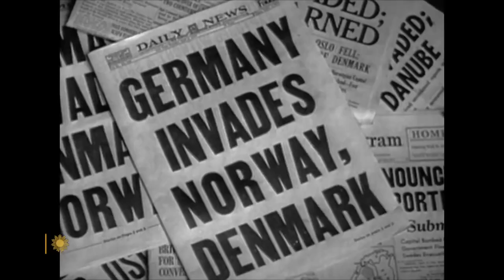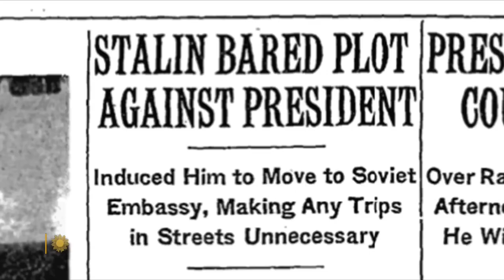The Nazi Conspiracy and Brad Meltzer on CBS Sunday Morning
Jim Axelrod sits down with Brad Meltzer on CBS Sunday Morning to talk about his new book, The Nazi Conspiracy, The secret Nazi plot to kill FDR, Stalin and Churchill at the height of WWII.

More about Brad:

Brad Meltzer is the #1 New York Times bestselling author of The Lincoln Conspiracy, The Inner Circle, The Book of Fate, and ten other bestselling thrillers including The Tenth Justice, The First Counsel, The Millionaires, and The President’s Shadow. His thriller, The Escape Artist, debuted at #1 on the bestseller list.
In addition to his fiction, Brad is one of the only authors to ever have books on the bestseller list for Non-Fiction (The First Conspiracy), Advice (Heroes for My Son and Heroes for My Daughter), Children’s Books (Ordinary People Change the World series) and even comic books (Justice League of America), for which he won the prestigious Eisner Award.